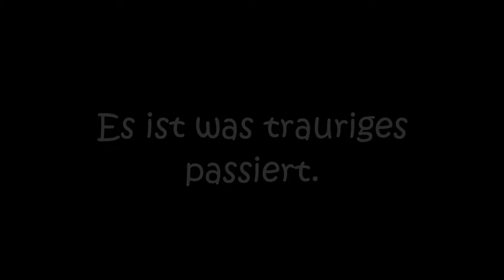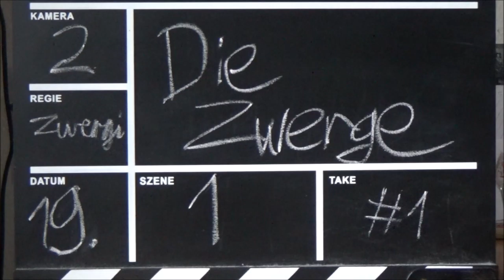19. Dezember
Neunzehntes Adventskalendertürchen